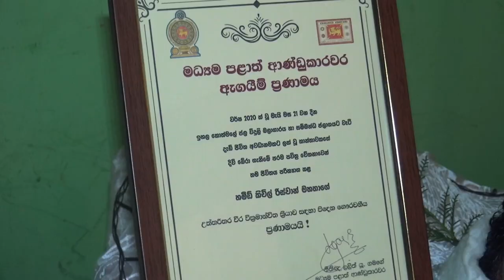2020 05 22 Riswan Thalawakelee Gowner Houner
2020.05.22 h. k. riswan funral at thalawakelle central province gowner mr, lalith u. gamage honour.